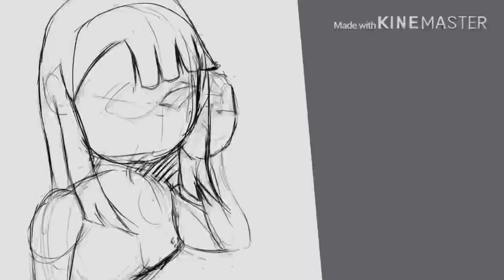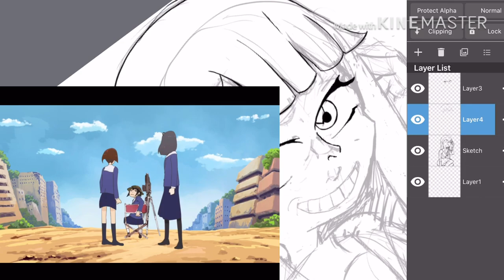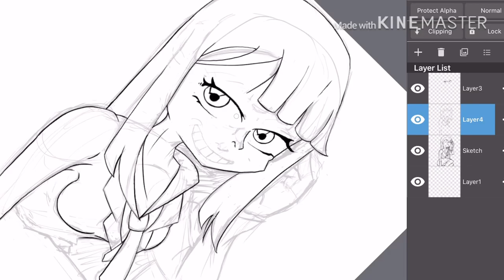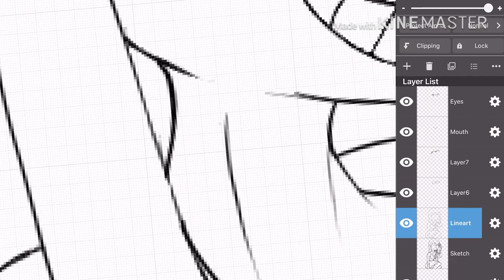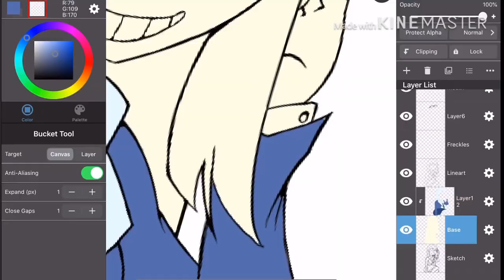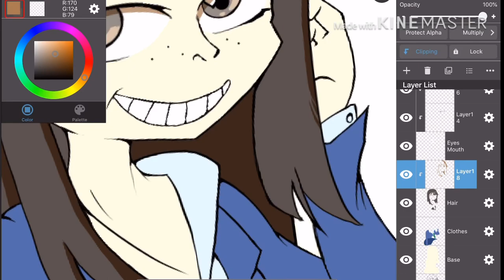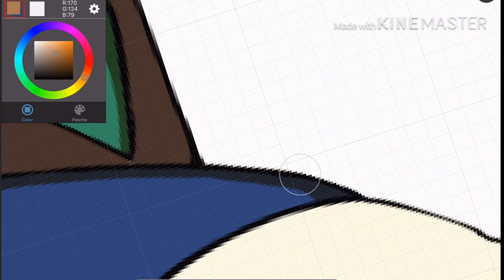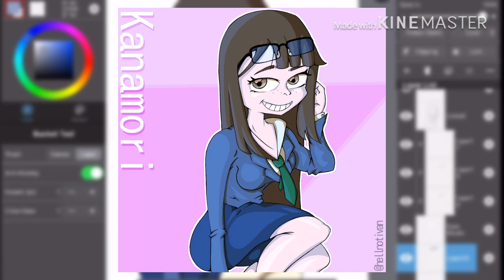Get your hands off my drawing of Kanamori Sayaka!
Anime for creatives but also a good anime for everyone

((Anyway trying editing full video on my iPad so sorry for the watermark, still trying this software))